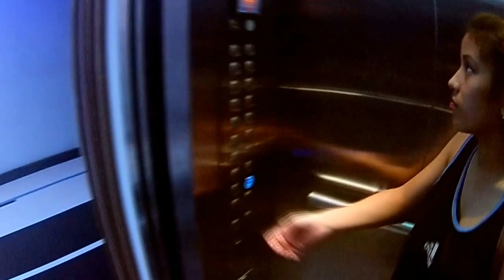Swimming Time | Heart Out by The 1975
Camera: Supremo1